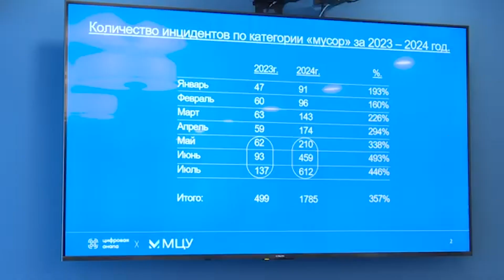Мэр Анапы Василий Швец провел рабочее совещание, посвященное вопросам вывоза ТКО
Регоператор увеличит количество спецтехники в Анапе. Мэр Анапы Василий Швец провел рабочее совещание, посвященное вопросам вывоза ТКО с территории города-курорта. В работе участвовали зампредседателя Совета Игорь Филимонов, исполнительный директор регионального оператора «Экотехпром» Елена Устюжанина, коммунальные службы и управляющие компании, главы сельских округов